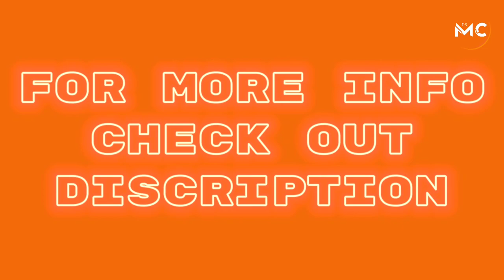A-coin Launcher 200 🤣🤣 | Free A-coins to Twitch StreamArena Event Winners | Mech Arena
The Twitch StreamArena event is over, and we’re thrilled to see how many of you took part! More than 300 players rose to the challenge and showed their Mech Arena skills to the world; in turn, we will distribute over 40k A-Coins among eligible contestants to reward their efforts. Furthermore, 6 most-viewed streamers will get 2k A-Coins and 10 Event Tokens each. Let’s give it up for them